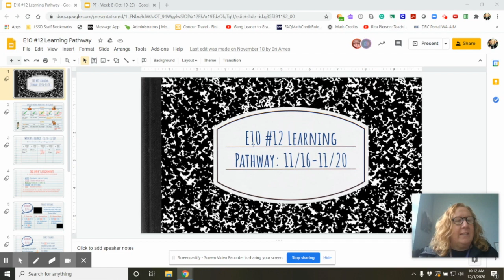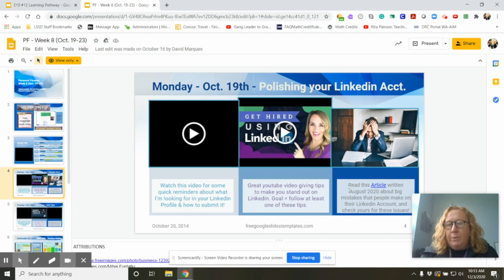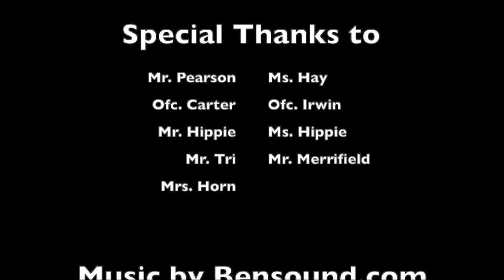Learning Pathways - Did you Know